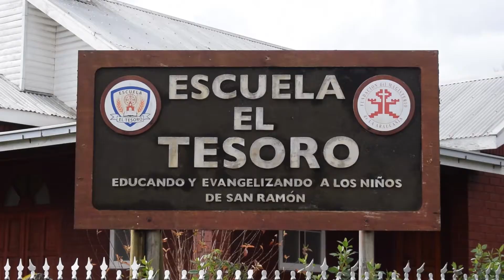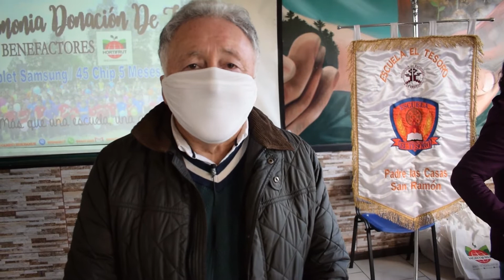Tablets para Estudiantes Escuela El Tesoro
Tablets para Estudiantes Escuela El Tesoro emitida en Nuestro Programa Ventana Educativa FMDA del 22 de Agosto del 2020